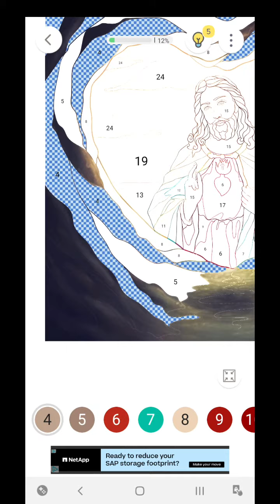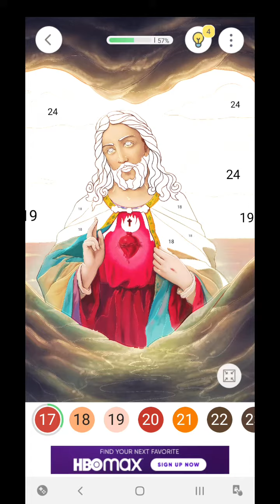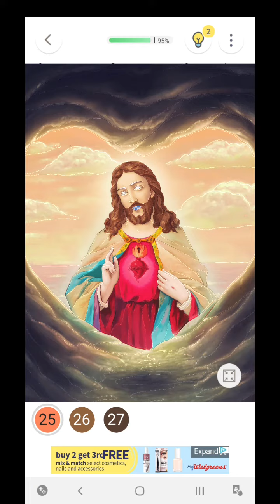March 5, 2021